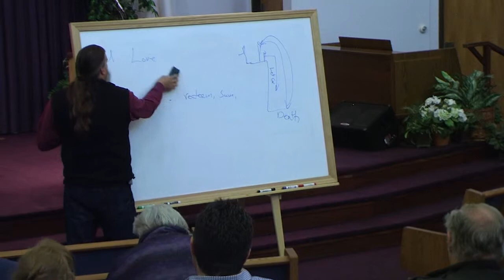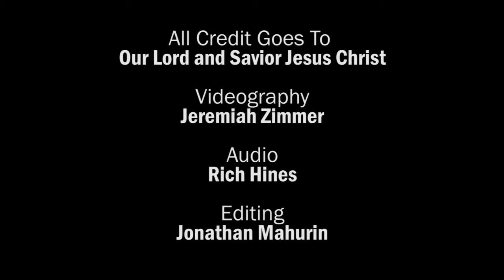Bobby Kalua | Marked by Who?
We talk about the mark of the beast and the beast power of revelation, but who's mark do we have? Have we searched our own hearts to see which camp we are in, Cain's or Abel's?